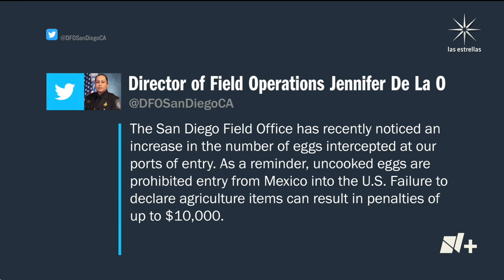Decomisan huevo mexicano en frontera con Estados Unidos - En Punto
El aumento en el precio del huevo en EUA provocó un aumento en el número de casos de contrabando desde México. La directora de operaciones de la Oficina de Aduanas y Protección Fronteriza en San diego, California, advirtió que está prohibido introducir huevos desde México